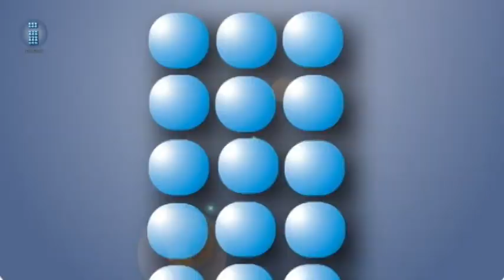Que se aclare la cifra de los supuestos recursos que se perdieron: Salva la loma